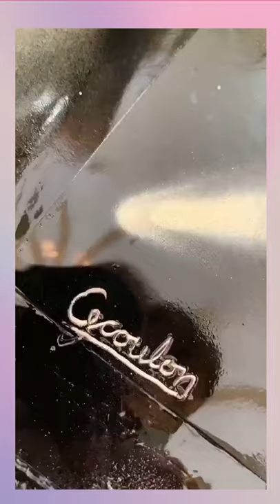Spray Paint Art